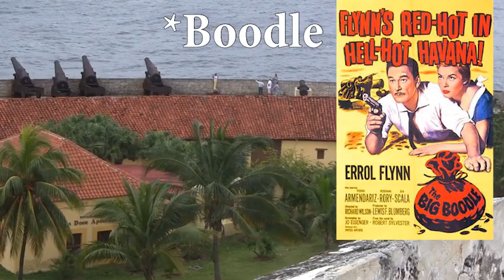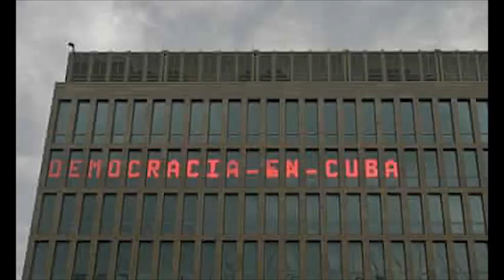This Is Cuba 2016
This is Cuba as I saw it. The trip was in 2016. But I am my own worst critic and I hate editing video. But the only imagery of Cuba I have seen, so far, are images of Havana, classic cars and happy people. So I thought I would make a short video documenting our short catamaran trip to Cuba in January of 2016. The trip takes us to Havana, east of Havana and west of Havana, and many points in between. I just wanted to put something out there for people to reference. I hope someone gets something out of it.

The camera I used was a Cannon POS (I forget the name of it. It is the equivalent of this shoots at 1080p (which was great at the time. Looks like butt now...in my humble opinion). As well has a GoPro Hero 4, 3 and a Hero 2 for the time lapse work of the sky.

The music!
The first song is by Paolo!  Titled "Al Monte".
The rest of the music is pulled off of the youtube channel "THE BEST CUBAN MUSIC".